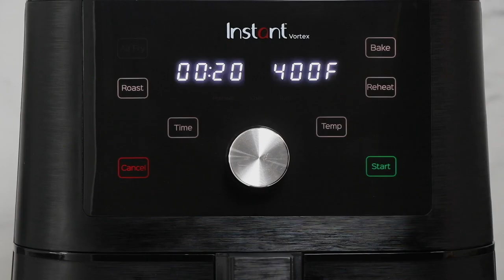air fryers is the best way (3)